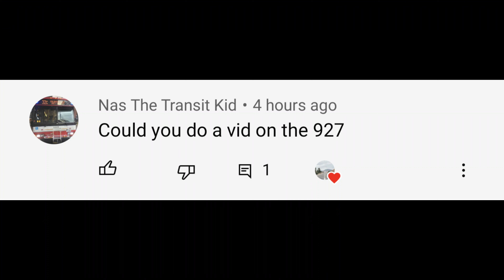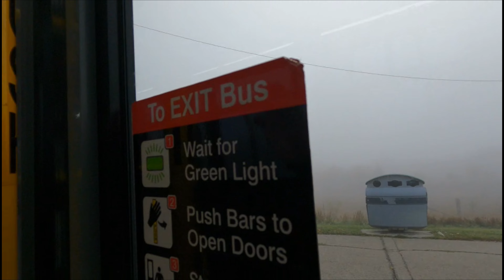TTC Route 927B Bus Ride on a Foggy Sunday Morning from Kipling Station To Steeles Loop via Humber